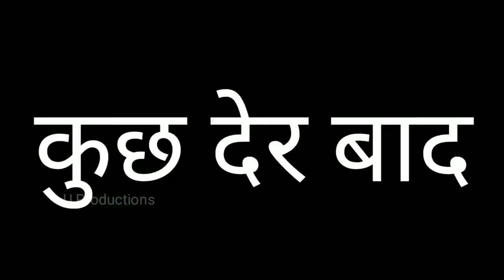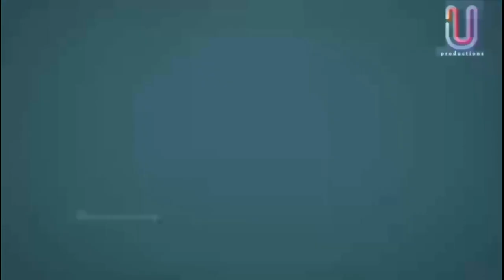| Happy Lohri | Puru Badmash | U Productions | Dogri Comedy |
U Productions Presents Dogri Comedy on Lohri
Puru Badmash And Lohri

A Film by Uttiran Animator